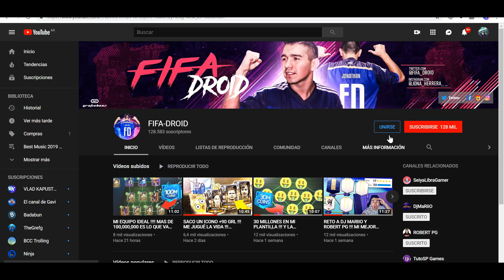COMPRAMOS EL PRIMER DEFENSA !!! CREA TU EQUIPO #2 || FIFA 19 MOBILE